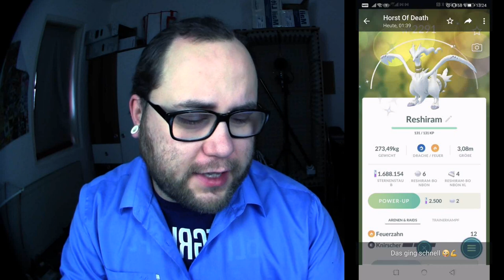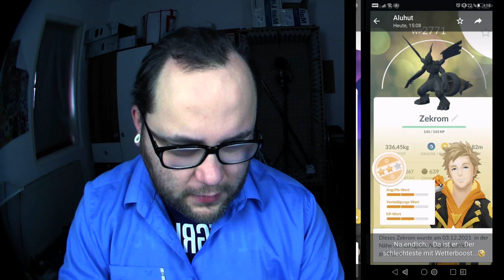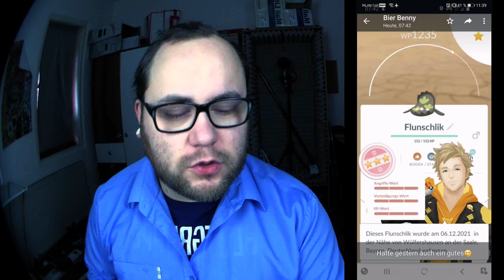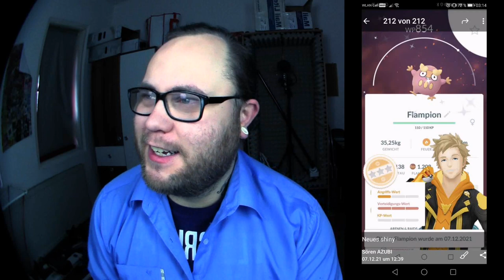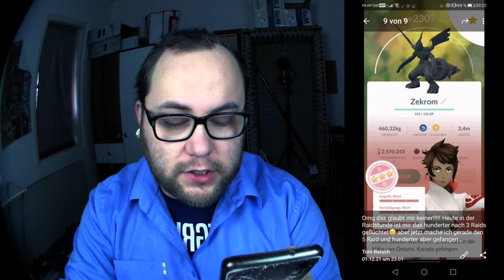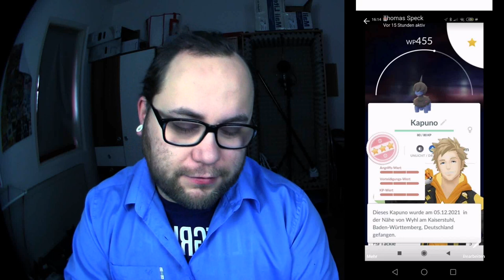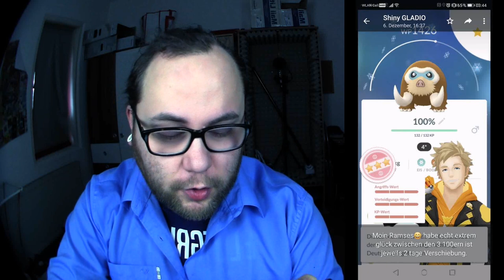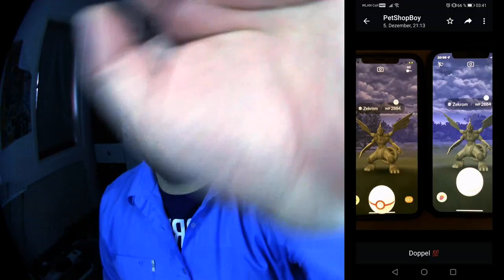Raid Am Mittwoch Vol. 164 | Pokémon GO Deutsch # 1691